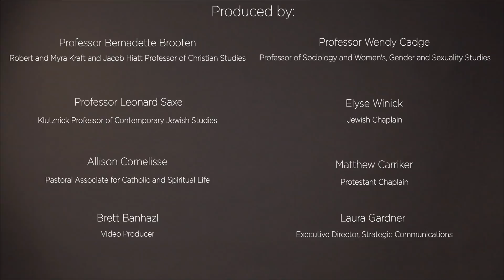Brandeis University's Video Benediction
To reflect the spiritual and religious diversity among Brandeis students, faculty and staff, the Office of the Provost sent a campus wide invitation for individuals to submit a benediction or blessing to be shared at the Inauguration of Brandeis' ninth president, Ronald D. Liebowitz. A selection of these blessings was filmed to a create a culturally and religiously diverse cross section of the Brandeis community.

During the video presentation, the Brandeis Chamber Singers performed “The Road Home,” arranged by Stephen Paulus. The song is based on a traditional American folk song that first appeared in published form in 1835.